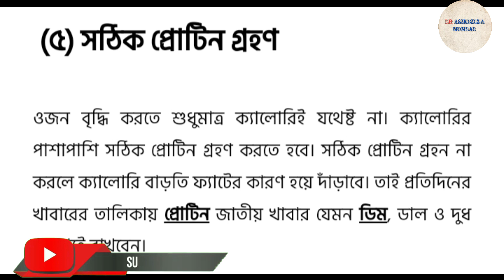মোটা হওয়ার সহজ উপায়।। mota howar sohoj upay 100% gurantee।। মাত্র ১ দিনে শিখে নিন